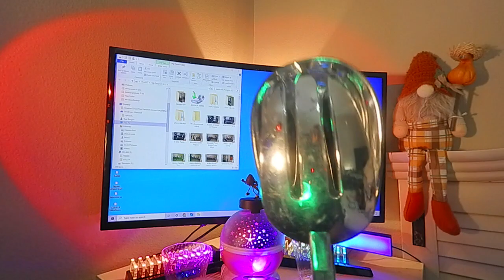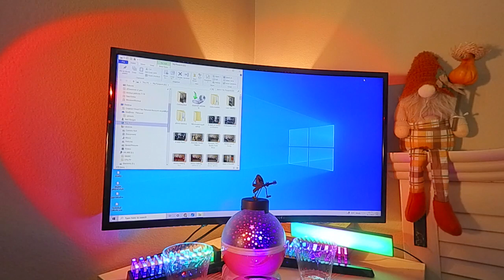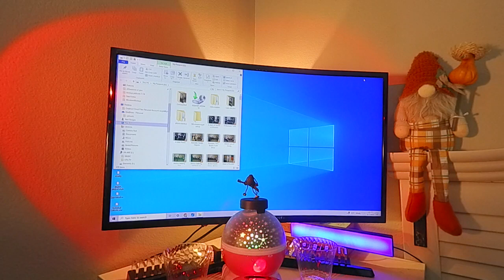'A Private Party' - (lone wolf) - 'The Gang' - (too cute) -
'Lone-Wolf' wanted to see how 'Rasta', & 'Blowfish'  would 'workout'
at a 'private-party' he was throwing. 'Mercury' & 'Cyclops' begin
the 'show' on the 'intro-part' of the 'video'. - Later,  'Rasta'  &                                                                                'Blowfish',  start their 'improvisational-dancing', and the
'clowning-around' they're 'known-for-doing' anyway!
                            - By - Ned Burgos -